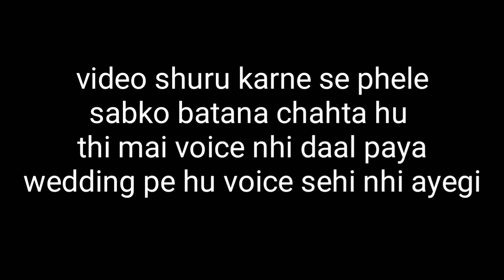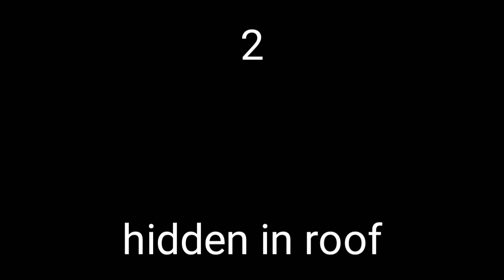top 3 hidden place in pubg mobile